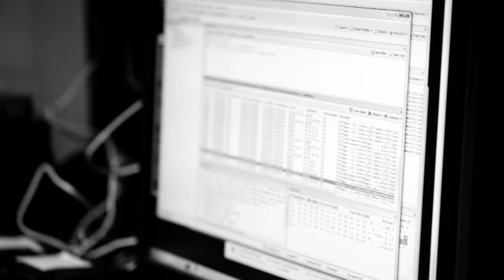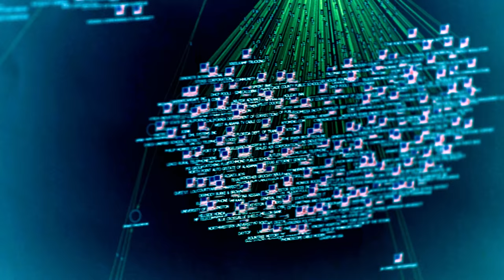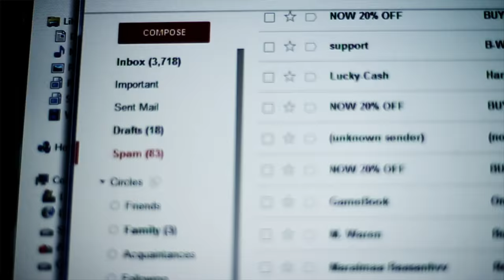Welcome to the Cybercrime Center